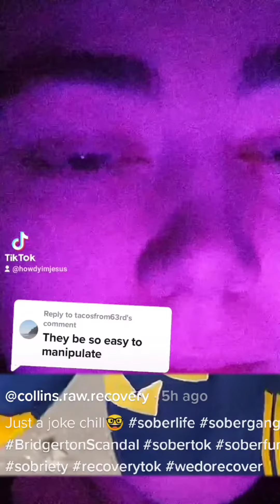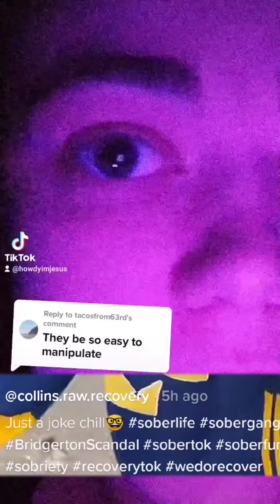no we don't recover actually. people like you rxpe us out and we don't get access to recovery like u